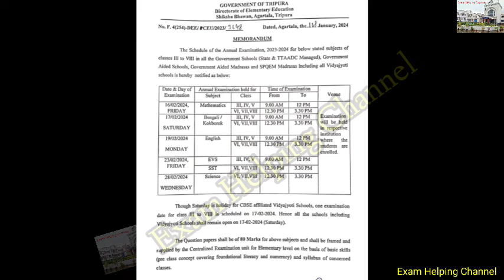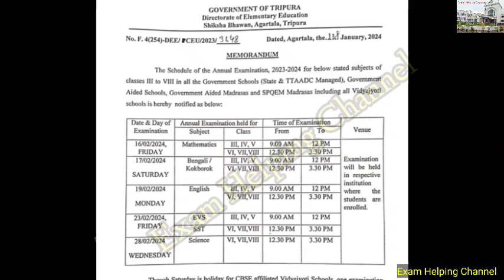ফাইনাল পরীক্ষার রুটিন তৃতীয় থেকে অষ্টম শ্রেণী পর্যন্ত / Annual Examination Routine 2023-2024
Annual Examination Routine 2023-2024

ফাইনাল পরীক্ষার রুটিন তৃতীয় থেকে অষ্টম শ্রেণী পর্যন্ত

Class 3 to 8 Annual exam Routine 2023
Annual exam Routine Class 3 to 8